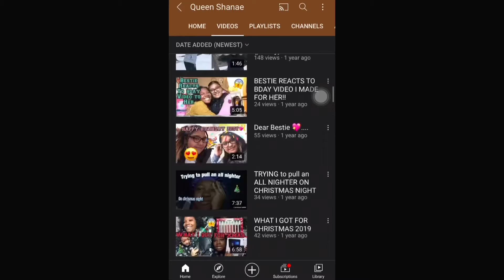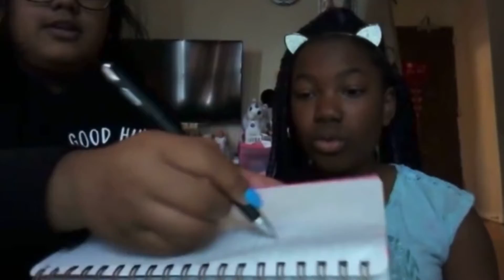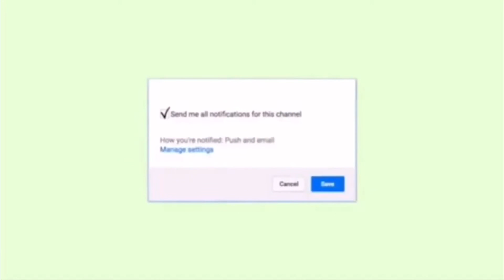GOING DOWN MEMORY LANE (we tried ASMR) 😂🤣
This is the series we’re I edit my old videos!! 🙂

Hello! I hope u enjoy or enjoyed the video! make sure to tell me something u can relate to in the comments down bellow. byyyyeeee!

Camera girl IG: @t.godess
Age : 14
Started yt on: April 10th 2017
Birthday: March 21 🥳

I N S T A G R A M: @queen_shanae_03

 T W  I  T T E R:@ QUEEN.SHANAE

S N A P C H A T: @ naenaejw

Tags, Roblox, rooms, horror game

T I K  T O K: @xxdancehall.queenxx